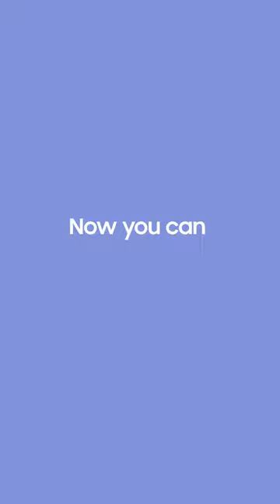Videos in 8K | Samsung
Recommended for you: Watching YouTube videos in 8K. Experience natural wonders and viral moments alike in never-before-seen detail when you stream YouTube on the Samsung Neo QLED 8K TV.